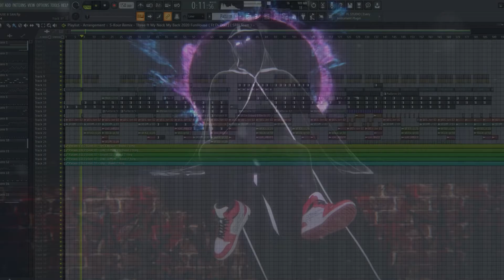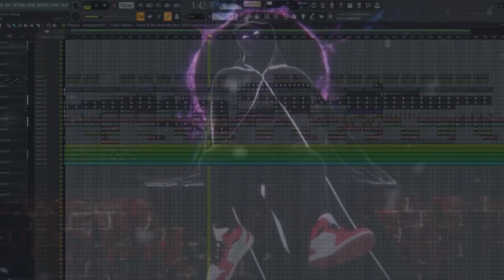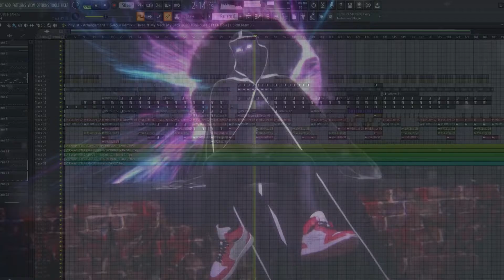S-Kour Remix - Three x My Neck My Back FunHouse 2020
Song : Three x My Neck My Back

Request : Di Dou